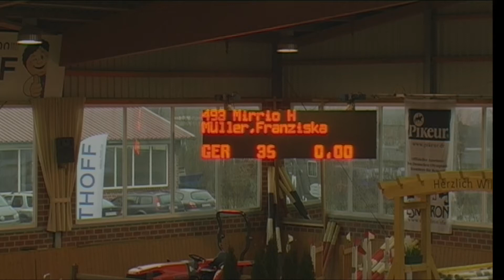Mirrio H - Franziska Müller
01 Pony-Springprüfung Kl. L